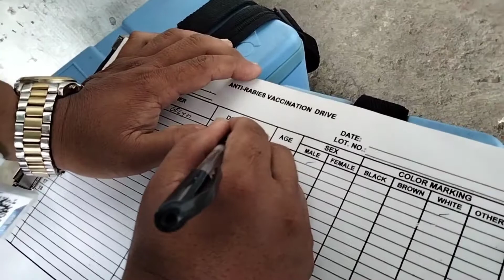My dog vaccination